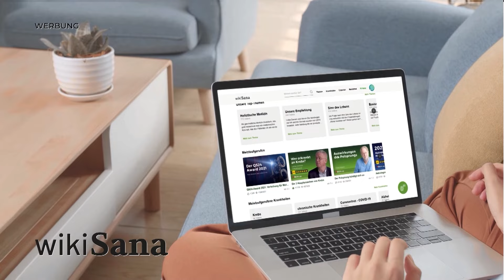Die Suche nach Einheit: All-Versöhnung und der Sinn des Universums | Kolloquium Spirit | QS24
In der heutigen Ausgabe des Gipfeltreffens im Format Kolloquium Spirit von wikiSana präsentiert das Schweizer Gesundheitsfernsehen QS24 entscheidende Aspekte für ein umfassendes Verständnis von Gesundheit. Dabei wird betont, dass Gesundheit weit über die bloße physische Betrachtung hinausgeht. Vielmehr spielt auch die Interaktion zwischen Geist, sozialem Umfeld und deren Verbindung zueinander eine entscheidende Rolle. In der Medizin wird dies als bio-psycho-soziale Resilienz bezeichnet.

Das vorliegende Format wurde geschaffen, um diesen wichtigen Zusammenhang zu verdeutlichen und den Zuschauern zu zeigen, wie diese verschiedenen Komponenten sich gegenseitig beeinflussen.

Das Thema dieser Sendung lautet: «All‐Versöhnung und der Sinn der Erschaffung des Universums»
In diesem interessanten Interview diskutieren wir das faszinierende Thema der All-Versöhnung und den tieferen Sinn hinter der Erschaffung des Universums. Wir beleuchten, was genau unter All-Versöhnung zu verstehen ist und wie diese Idee dazu beitragen kann, die zunehmende Spaltung unserer Gesellschaft zu überwinden. Dabei werfen wir auch einen Blick auf die Herausforderungen, die sich bei der Integration der All-Versöhnung in verschiedene kulturelle und religiöse Kontexte ergeben können. Schließlich stellen wir die Frage, ob die All-Versöhnung möglicherweise der eigentliche Sinn der Erschaffung des Universums und unseres Daseins ist.

Die folgenden herausragenden Gäste bringen eine Vielzahl von Perspektiven und Einsichten in unserem Interview zum Thema "All-Versöhnung und der Sinn der Erschaffung des Universums" zum Ausdruck:
Dr. med. Bakhytnur Tuleubayeva ist nicht nur eine erfahrene Ärztin, sondern auch eine angesehene Heilerin und ein Medium. Durch ihre vielfältigen Erfahrungen im medizinischen Bereich und ihre spirituelle Sensibilität bringt sie eine einzigartige Perspektive in unsere Diskussion ein.
Dr. theol. Stefan P. Becker ist ein renommierter Pfarrer, Coach und Berater, der sich intensiv mit theologischen Fragen und spirituellen Praktiken befasst hat. Seine fundierte theologische Ausbildung und seine praktische Erfahrung ermöglichen es ihm, komplexe Themen verständlich zu erklären und wertvolle Einblicke zu liefern.

Prof. Dr. Enno Edzard Popkes ist Experte auf dem Gebiet der Geschichte, der Archäologie des frühen Christentums und der Umwelt. Seine profunde Kenntnis der historischen Zusammenhänge und sein interdisziplinärer Ansatz werden uns helfen, das Thema aus verschiedenen Blickwinkeln zu betrachten und neue Erkenntnisse zu gewinnen.

▬ Produktion ▬▬▬▬▬▬▬▬▬▬▬▬▬▬▬
Eine Produktion von QS24 – Ihr Schweizer

▬ Wichtiger Hinweis ▬▬▬▬▬▬▬▬▬▬▬▬▬▬▬
Wir wechseln auf Wikisana, der grössten ganzheitsmedizinsichen Suchmaschine.

▬  Experten  ▬▬▬▬▬▬▬▬▬▬▬▬▬▬▬▬
Dr. med. Bakhytnur Tuleubayeva, Ärztin, Heilerin, Medium
Dr. theol. Stefan P. Becker, Pfarrer, Coach und Berater
Prof. Dr. Enno Edzard Popkes, Geschichte, Archäologie frühen Christentums und Umwelt
Sendungsnummer: KolSp_240216_S1_62_SMC

QuantiSana.TV Fernseh- Produktions- und Betriebs AG
Wartensee 2, CH-9404 Rorschacherberg

Gipfeltreffen
QS24 mit Format Kolloquium zu Gast in der Swissmountainclinic in Schweiz/Castaneda